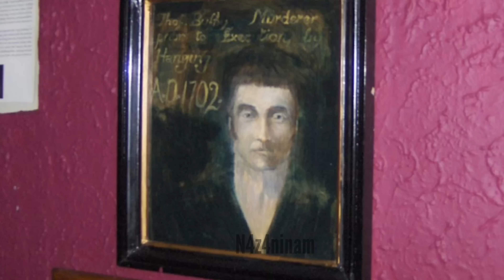❌نفرین واقعیه😧❌@N4z4ninam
من واقعا درک نمیکنم کسایی رو که وسایل نفرین شده یا تسخیر شده جمع میکنن 😐

مثلا اونایی که کالکشن عروسکای تسخیر شده دارن👻🤦🏼‍♀️

تعداد وسایل نفرین شده خیلی زیاده اگر دوست داشتید بهم بگید بقیشونم براتون بگم♥️
0:00 - intro
‎0:40 - رمان داستان یک یتیم
‎1:47 - آتزی مرد یخی(نفرین مومیایی)
‎3:12 - ماشین جیمز دین
‎3:54 -  لباس عروس تسخیر شده آنا
‎5:02 - لشکر سفالین
‎6:06 - صندلی توماس بازبی
‎7:27 - الماس امید (هوپ)
‎7:54 - گلدان نفرین شده